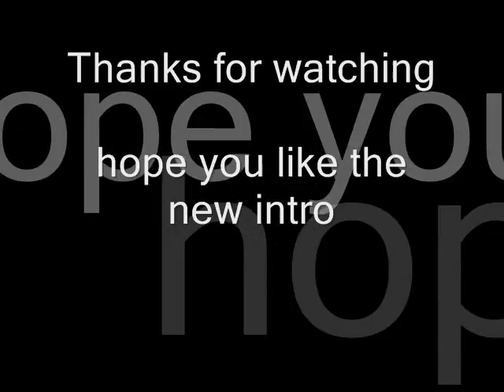Deadpool adaptation#1 redone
this is the same show with a awesome new intro, (At lest i hope its awesome). still leaving the old one up. hope you guy enjoy it.

now the formal stuff:

deadpool and mickey owned, copyrighted and trademarked   by Disney/marvel